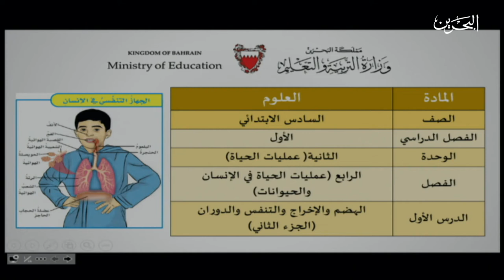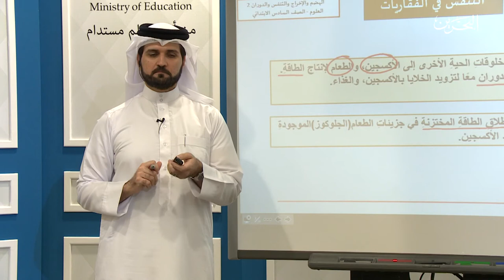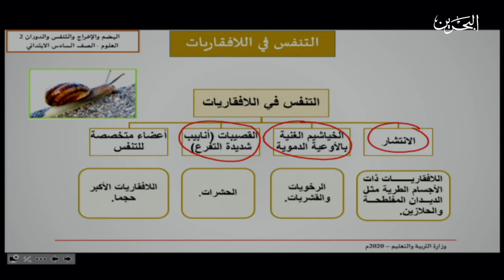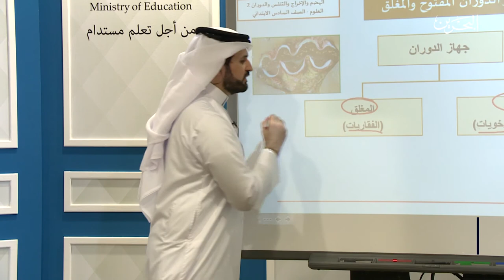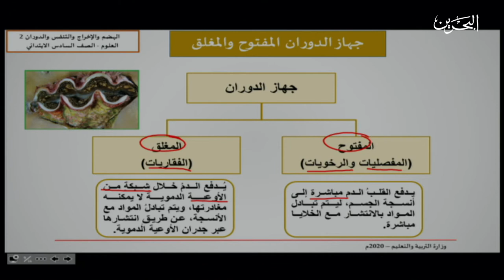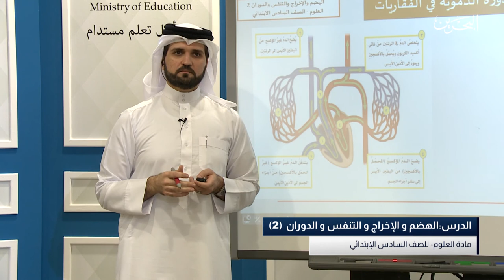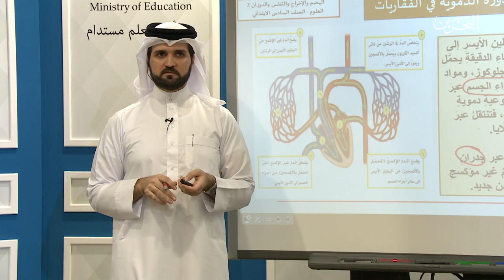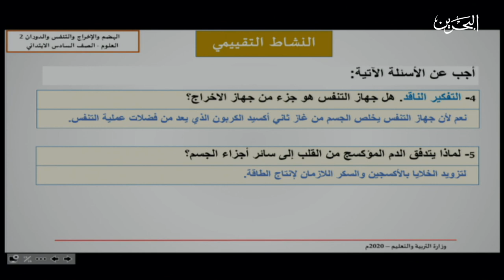مادة العلوم للسادس الابتدائي | الهضم والإخراج والتنفس والدوران2